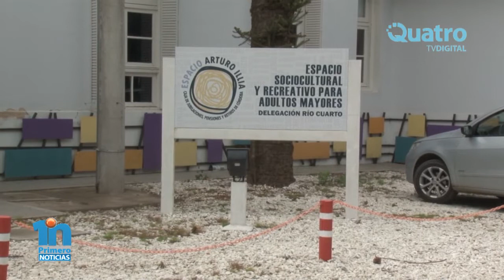Claudio Azcurra - Sesión de fotos de Viejo Varieté